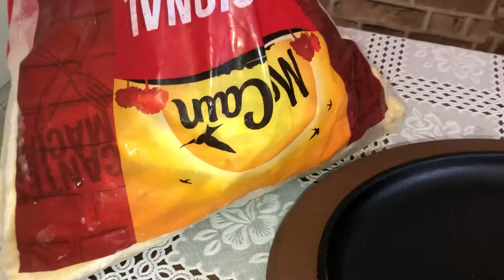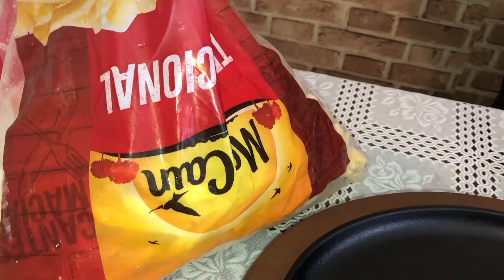PORÇÃO DE BATATA FRITA COM QUEIJO E BACON - dicas de restaurante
Ingredientes
400 g batata palito
100 g queijo
150 g bacon
1 litro de óleo

 É o meu Instagram te espero por lá ..